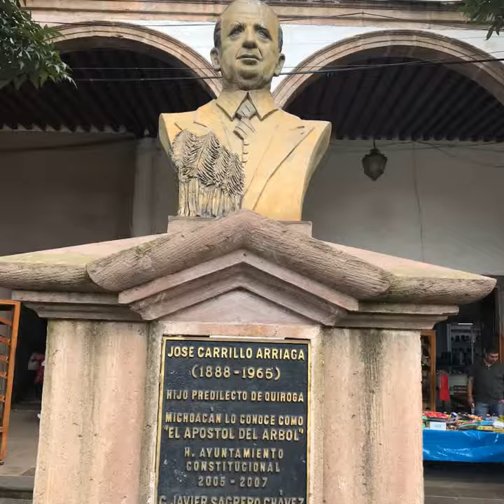MÉXICO TURISMO BIENVENIDOS ORGULLO MEXICANO FUNDADOR LIC. DELFINO CORNEJO TORRES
MÉXICO TURISMO BIENVENIDOS...EL FUNDADOR DEL ORGULLO MEXICANO, ORGULLO GUANAJUATO Y ORGULLO SALMANTINO LIC. DELFINO CORNEJO TORRES, MÁXIMO LÍDER  REY DEL TURISMO MEXICANO, CREADOR MUNDIAL DEL TURISMO  CON IDENTIDAD SU APORTACIÓN  CULTURAL A LA HUMANIDAD PARA SECRETARIO DE TURISMO  MÉXICO